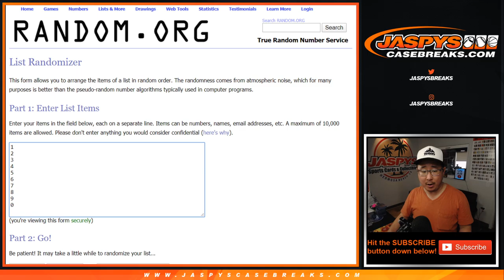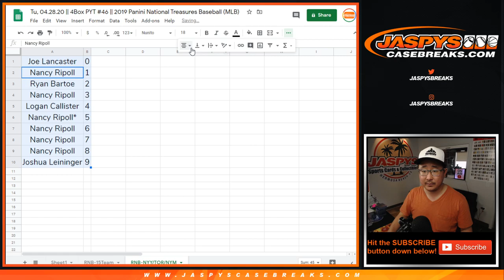RNB-NYY/TOR/NYM || Tu, 04.28.20 || PYT #46 || 2019 Panini National Treasures Baseball (MLB)